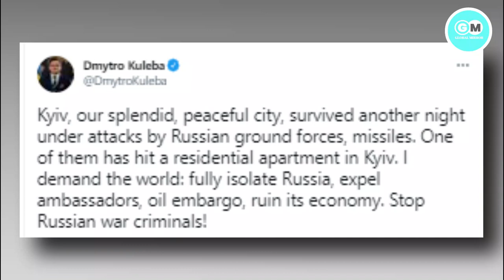CCTV Footage Shows Russian Missile Destroyed Ukrainian Building | Russia Attacks Ukraine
About Video :-
A high-rise apartment building in Kyiv was struck by a cruise missile on Saturday as Russian troops closed in on Ukraine’s capital city. While the number of fatalities are yet to be ascertained, the missile destroyed multiple floors of the building, The Guardian reported. CCTV footage from inside one of the apartments captured the exact moment the missile struck the building, causing a loud explosion.